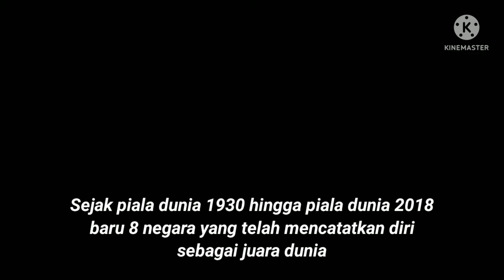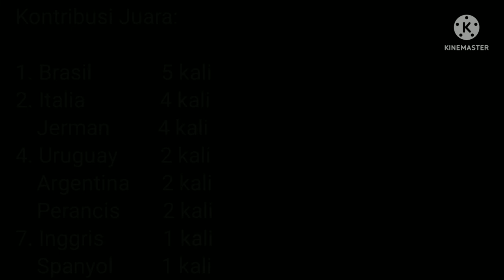Peraih Piala Dunia 1930 - 2018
Menjelang piala dunia Qatar 2022, Saya sajikan daftar peraih piala dunia sejak 1930 hingga 2018.